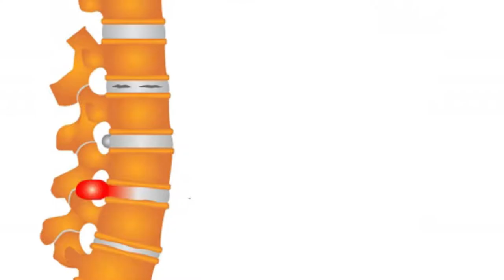ব্যথার রোগীকে যে গুরুত্বপূর্ণ উপদেশ দিলেন ডা: মো: সফিউল্যাহ্ প্রধান || Advice for the Knee pain